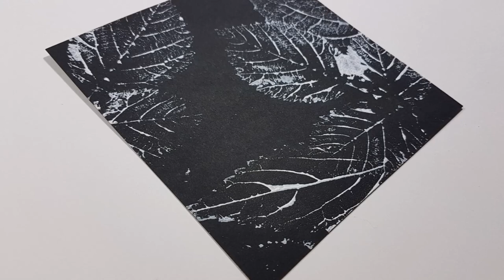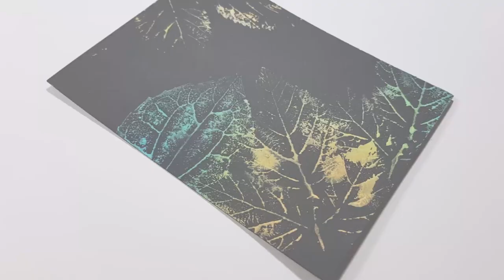Challenge 30 days of Mixed-Media : day 27 Leaves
Colours of Distress in order of apprearance : Twisted Citron, Crushed Olive, Peeled Paint, Rusty Hinge, Carved Pumpkins, Barn Door, Mermaid Lagoon